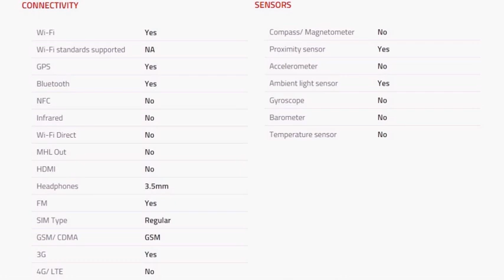Micromax Canvas Selfie 3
The Micromax Canvas Selfie 3 features a 4.8-inch HD (720x1280 pixels) Amoled IPS display with Corning Gorilla Glass 3 and is powered by a 1.3GHz quad-core processor (unspecified chipset) coupled with 1GB of DDR2 RAM. Micromax has not specified the Android version of the handset yet.
The smartphone comes with 8GB of inbuilt storage and supports expandable storage via microSD card (unspecified limit). The Canvas Selfie sports an 8-megapixel autofocus rear camera with Blue Glasses and 5P Largan Lens, and a LED flash. There is an 8-megapixel front-facing camera with Sony MX179 sensor and also a LED flash. The front-facing camera is also capable of taking 78-degree wide-angle selfie shots. It comes with camera features like Gesture shot, Face Beauty, Panorama, Night Shot and One Key Shot. The handset would be available in Blue, Green, Purple, Sky Blue and Yellow colour variants. The smartphone is backed by a slightly bigger 2300mAh battery as compared to the Canvas Selfie 2. The company is also giving a Bluetooth-enabled selfie stick along with the smartphone.